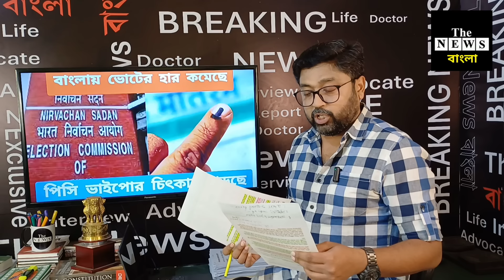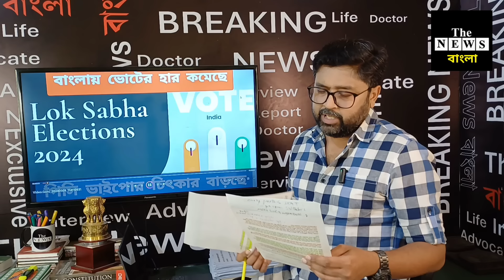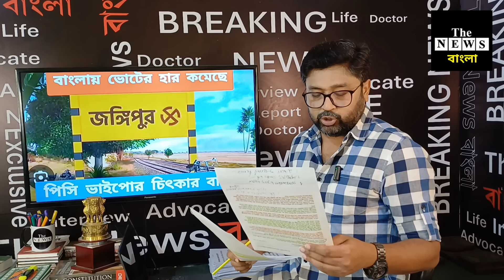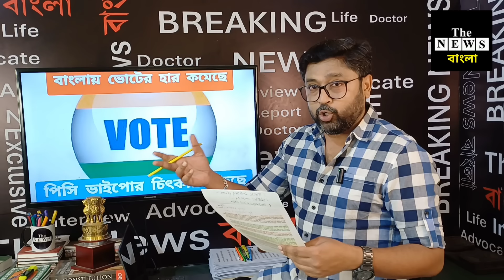বাংলায় ভোটের হার কমছে, তাতে পিসি ভাইপোর চিন্তা বাড়ছে কেন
কমিশনের দারুণ রিপোর্ট, বাংলায় ভোটের হার কমছে @thenewsbangla